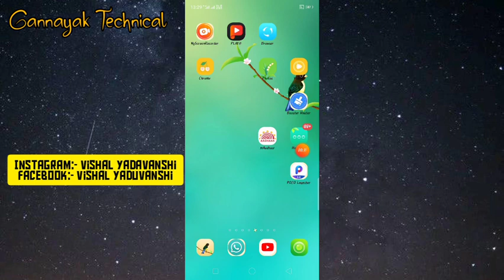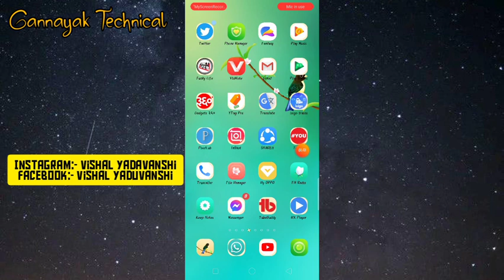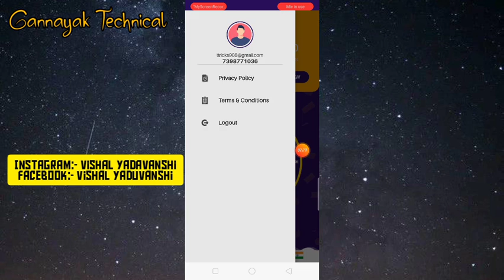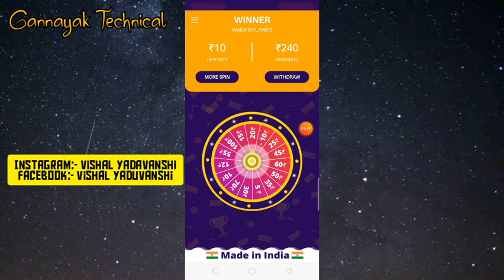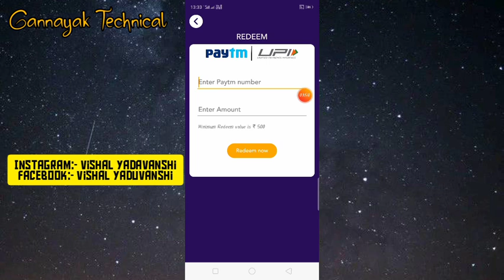Spin2Win App Se Paise Kaise Kamaye (2021)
rummy perfect
Spin2Win App Se Paise Kaise Kamaye | Spin2Win App | Spin2Win